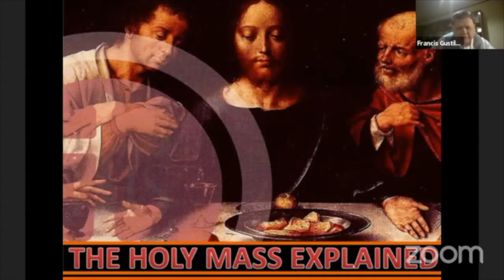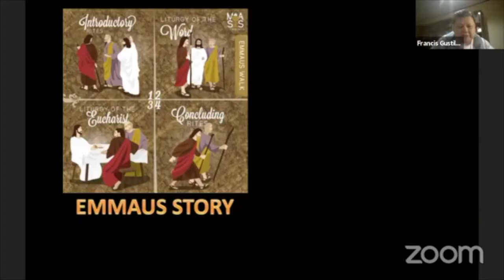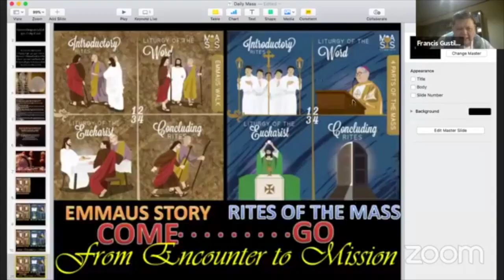The Mass Explained (Overview)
A short series of reflection on the Mass by Fr. Francis Gustilo during his daily online mass